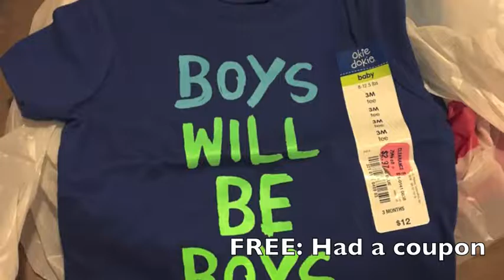33 Week Update